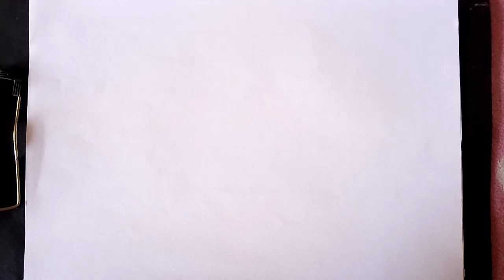Beautiful landscape scenery with pencil step by step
This is very beautiful scenery with pencil shading